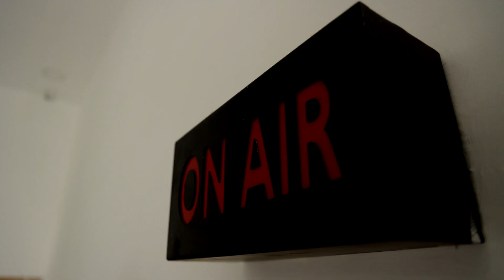ஆ.ராசாவுக்கு பகிரங்க சவால் விடுத்த பாஜக நிர்வாகி | A.Rasa | BJP | DMK | Coimbatore